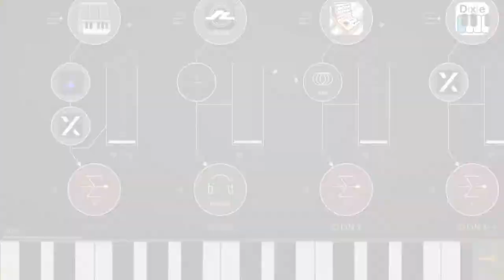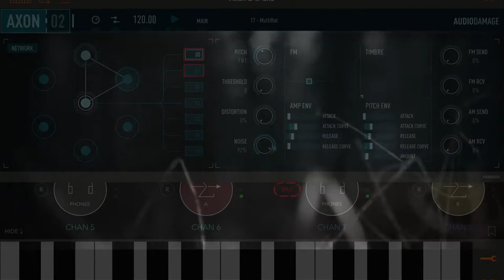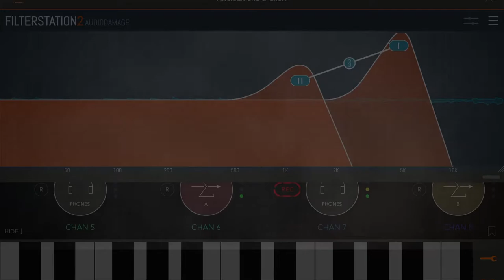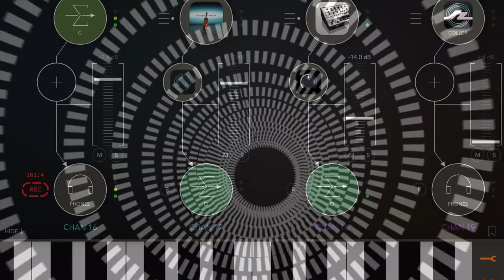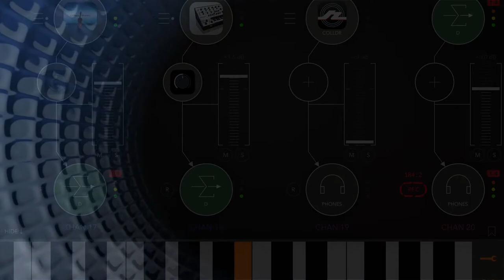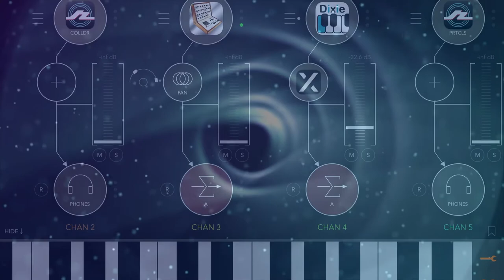“The Well” AUM Thriller Mix.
Had this project sat in AUM for a while, decided to finish it and post it up today. Enjoy the suspense!

HEADPHONES RECOMMENDED

See video for apps used.

Auria Pro - Music Production by WaveMachine Labs, Inc.

KORG Gadget by KORG INC.